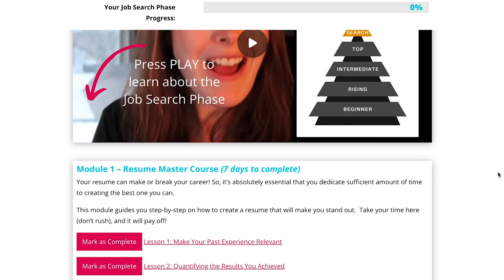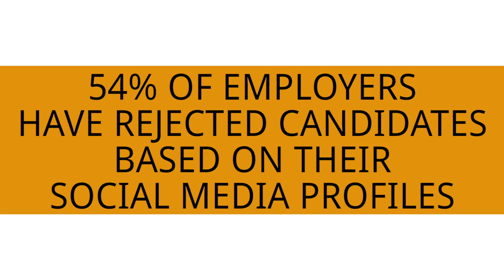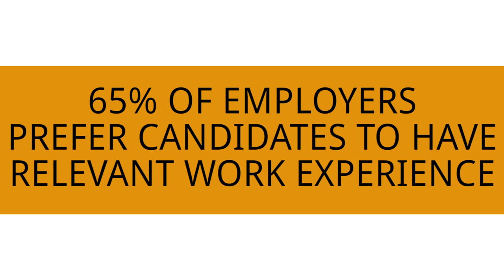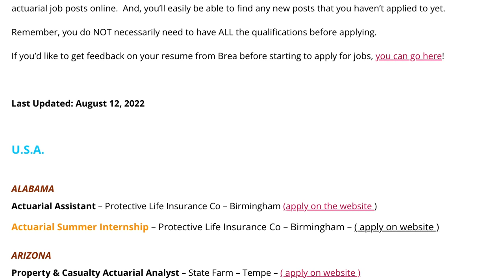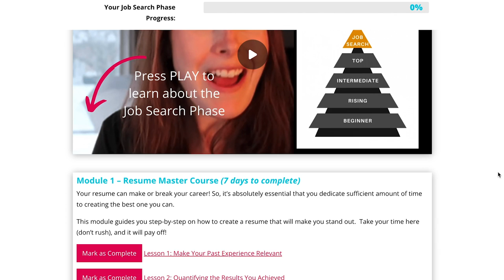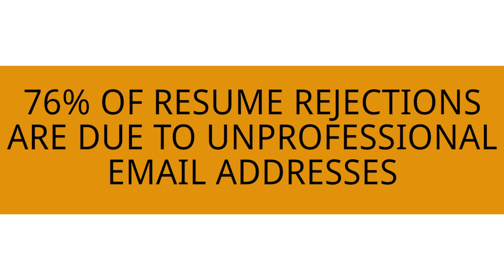Want an Actuarial Job? 7 MIND BLOWING Job Search Stats You Need to Know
Want to know what the numbers say about actuarial job hunting?

Today, you'll hear some mind blowing statistics about just that!

These stats will help you learn how employers think, so you can get more interviews.

I guarantee that what you learn will change your job search for the better!

Do you have any fascinating actuarial job stats to share?

I can't wait to hear from you! :)

TIMESTAMPS
• Only 5% of job applicants get interviewed! 0:00
• This might increase your earning potential! 1:12
• 92% of employers do this...1:58
• 65% of employers prefer candidates that... 3:17
• You might not have known this! 5:00
• #1 reason people change careers 6:40
• Why many resumes get rejected 8:07